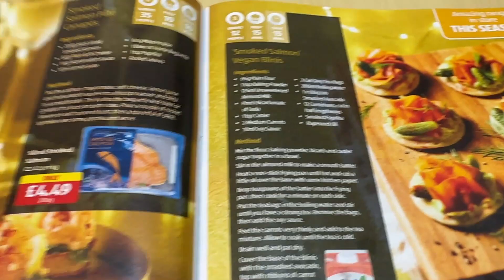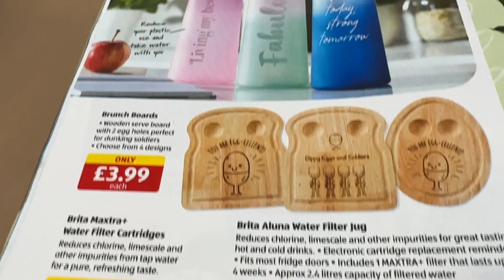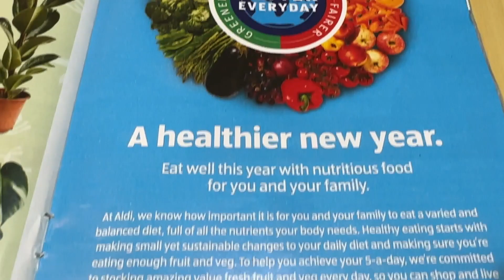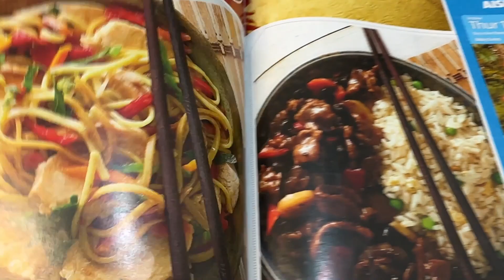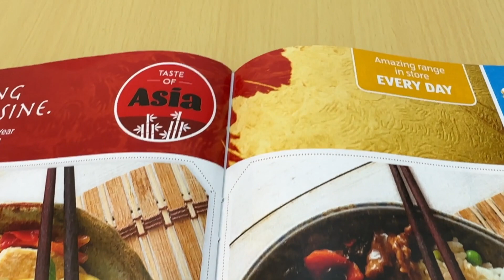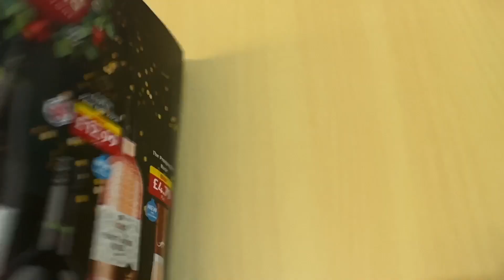ALDI HEAT YOUR HOME THIS WINTER ! 5 to 11 January 2023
Oil filled Radiator Aldi @FaraLopez Catalogue
Aldi first 2023 Catalogue amazing deals.